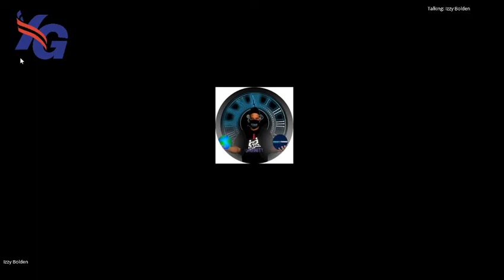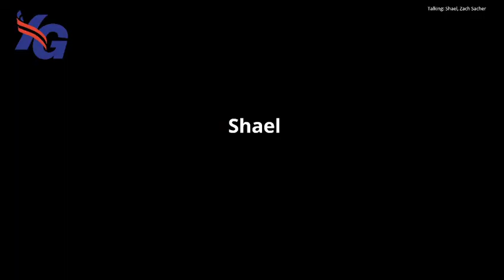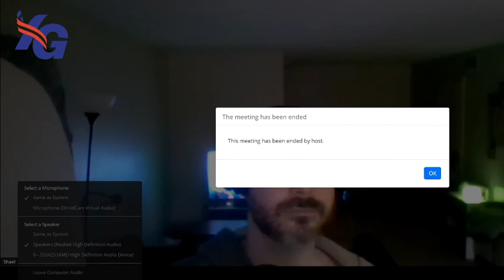7/12/20 Open Discussion on Poverty, Basic Income, and Electoral Politics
7/12/20 Open Discussion on Poverty, Basic Income, and Electoral Politics